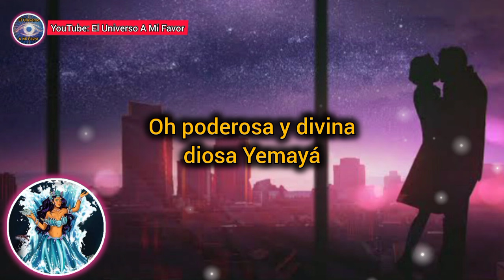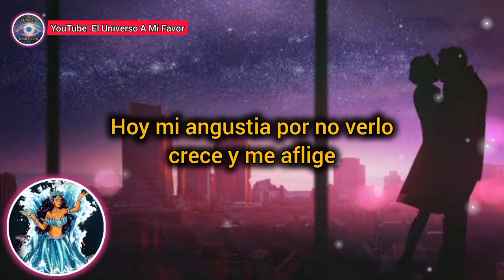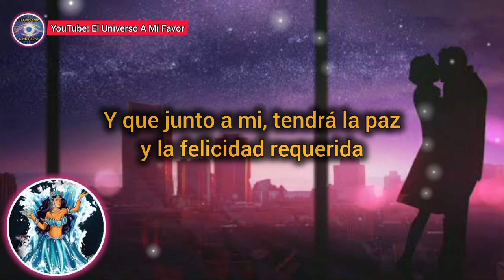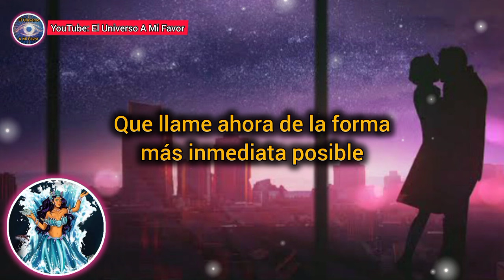❤️ORACIÓN DEL DESESPERO 1000 (EFECTIVA) | PARA RECUPERAR EX PAREJA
ATRAER AMOR
ORACIONES
ORACIONES PODEROSAS
oração
orações
Preghiera
Preghiere
prayer
prayers
Amarre sexualmente
Amarre subliminal
DECRETO
DECRETOS DIARIOS
DECRETOS POSITIVOS